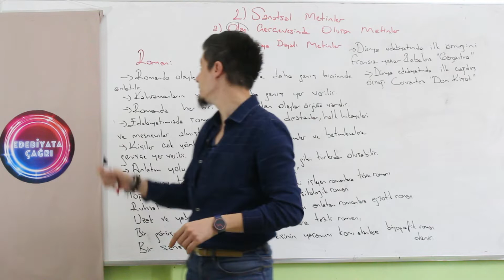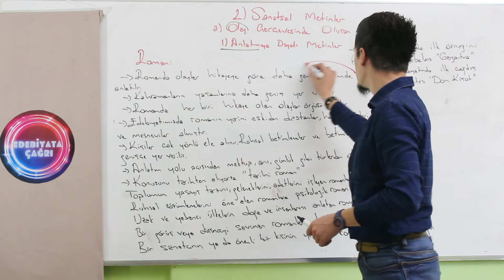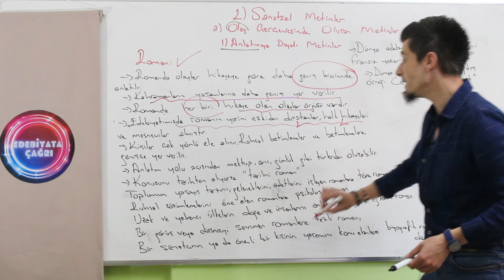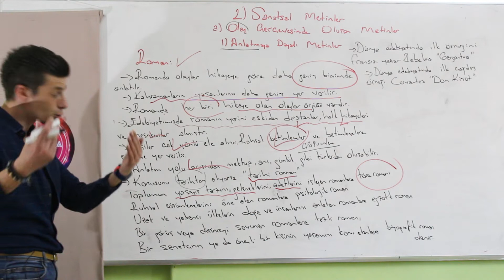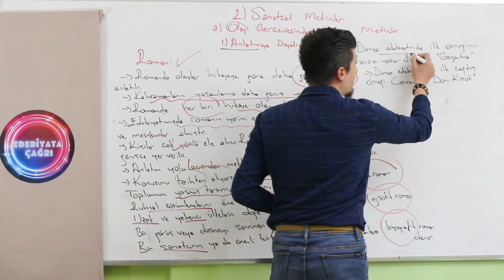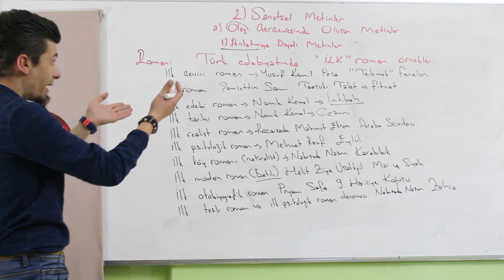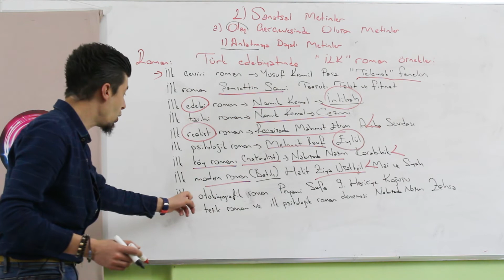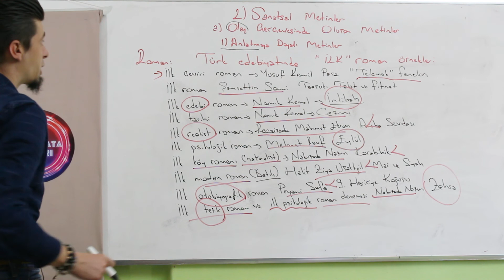8)DÜZYAZI TÜRLERİ - 8 SANATSAL METİNLER - ROMAN AYT EDEBİYAT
Bu videomuzda  AYT Edebiyat 'ta banko 1 soru çıkan metin türleri yani  düzyazı türlerini anlattım.Sanatsal metinlerin içinde yer alan olay çevresinde gelişen metinlerden romanın özelliklerini bu videoda sizlere aktardım. AYT Edebiyat oynatma listemizdeki videoları yenileyerek siz değerli öğrencilerime daha kaliteli video sunmaya çalıştım. Bu yolda bana güvenerek hareket ettiğiniz için hepinize çok teşekkür ederim;)